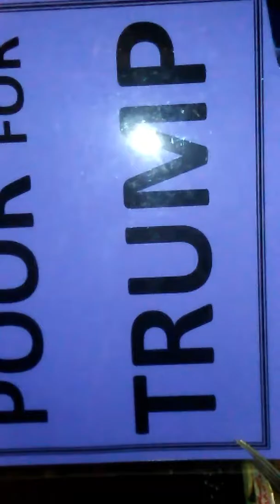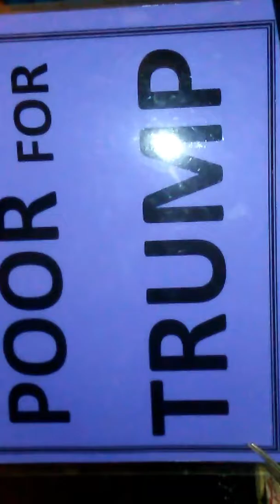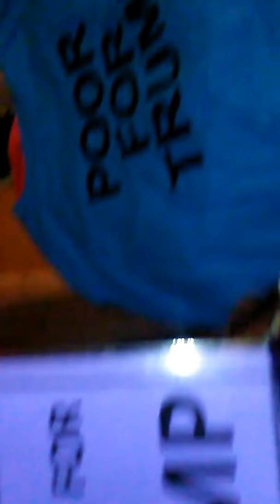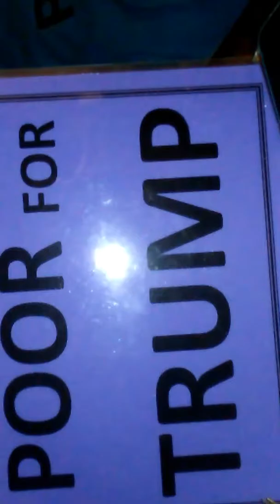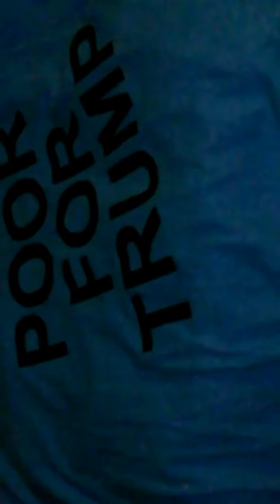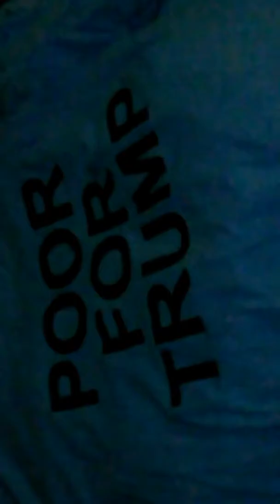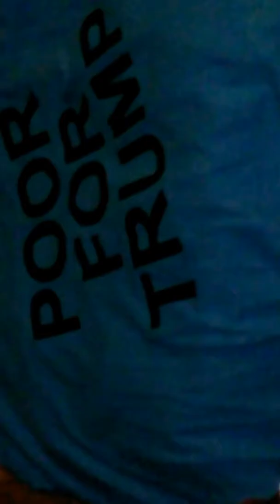Wby trump is correct and Clinton Im Is wromg.